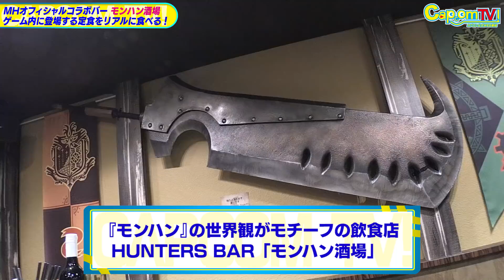モンハン酒場〝受付嬢のオススメ定食〟紹介！‹カプコンTV！›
モンスターハンターの世界観をモチーフとした飲食店 HUNTERS BAR『モンハン酒場』

★期間限定メニュー登場！
『モンスターハンター：ワールド』のゲーム内に登場する「受付嬢のオススメ定食」が「モンハン酒場」で実際に食べられる！
事前予約制につき、料理詳細や予約については『モンハン酒場』ホームページをご覧下さい。

■モンスターハンター：ワールド（好評発売中）

※この動画は2018年11月21日（水）に「カプコンTV！」にてWEB生放送した動画です。

毎月第1&第3水曜日にお届けする
カプコン公式のWEB生放送番組「カプコンTV！」